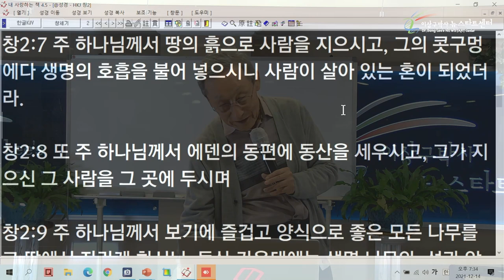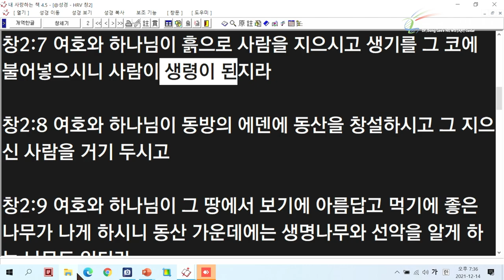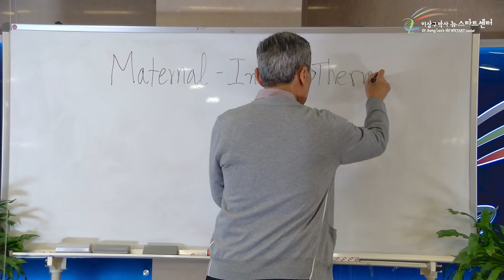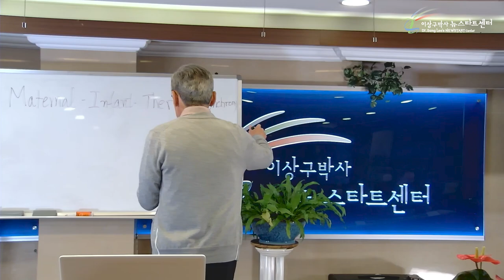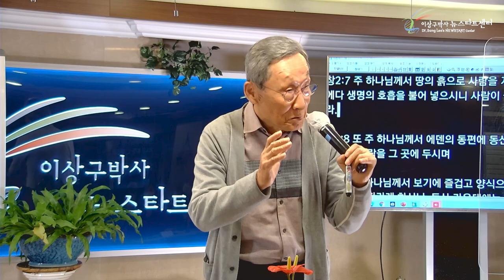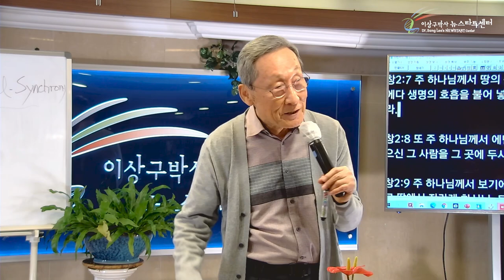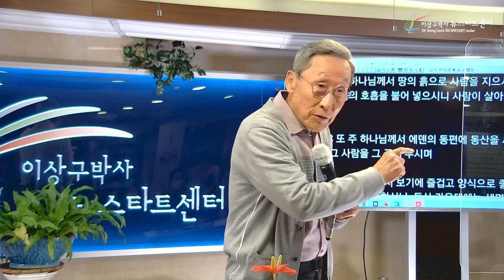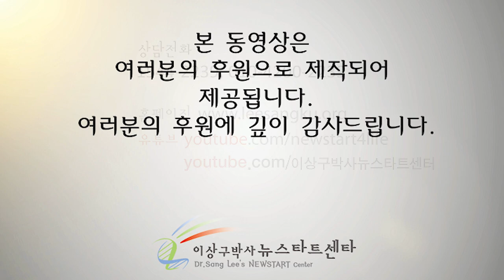[1강] 참 믿음은 성령이 주신다.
문의전화
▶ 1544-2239